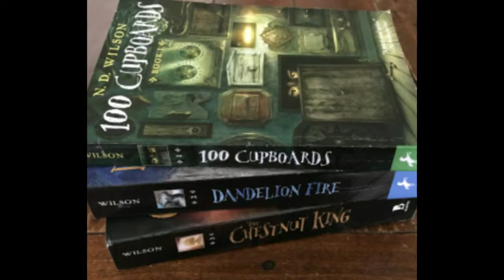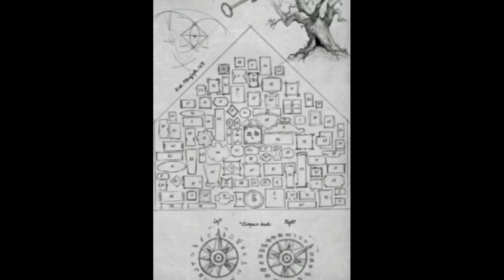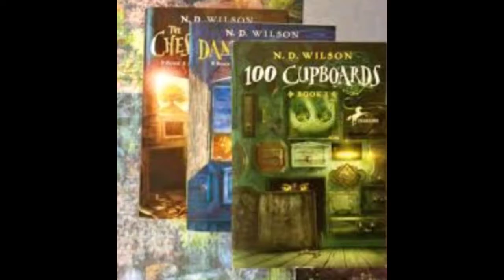100 Cupboards Ch. 11 Part 1 of 3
Read aloud for students and my sister. Speaker is broken, so the reading may be too low or too loud.